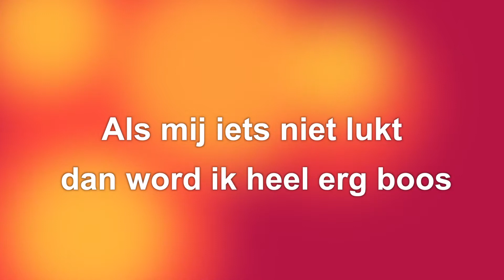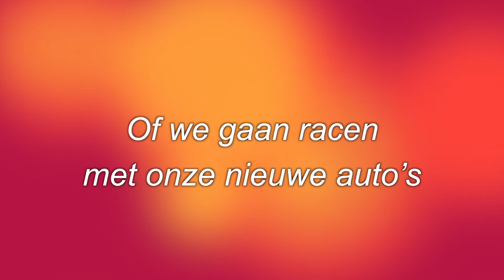Boos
uit de serie

credits:

Idee: Dr. Dro
Tekstschjrijver: Lesley Nieuwenhuis
Rapper: Steven Coljé
Beats: DJ Litos
Grafischontwerper: Frans Kuiper
Opname engineers: Hans Latour, Willy Pardal en Martin van 't Veld